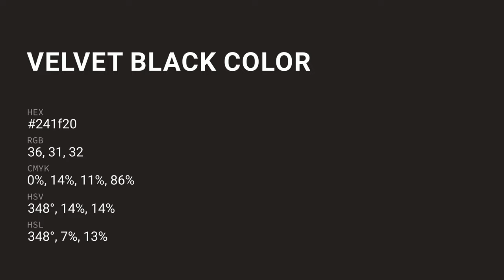Velvet Black color 241f20 hex color - Grey color - Cool color 241f20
What color is Velvet Black ? 241f20 hex color - Grey color - Cool color 241f20

Hex 241f20 Color Code is also known as Velvet Black color.